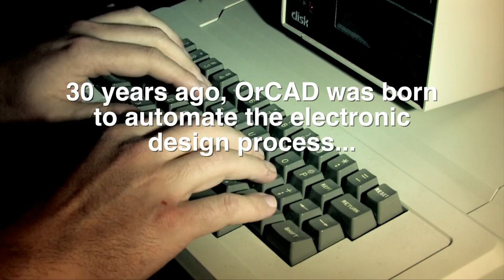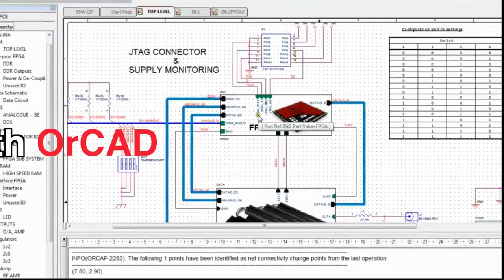OrCAD 30th Anniversary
OrCAD is celebrating it's 30th anniversary. OrCAD has come a long way since its DOS days and remains the most popular tool due to its ease of use and heavy development.